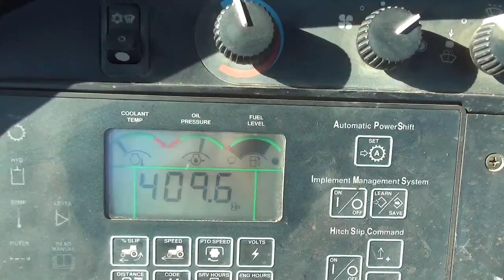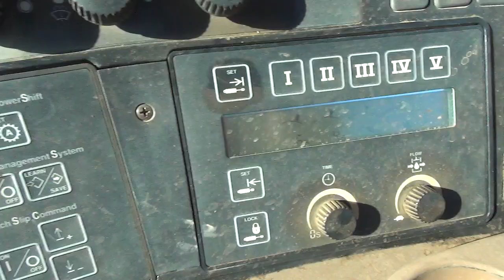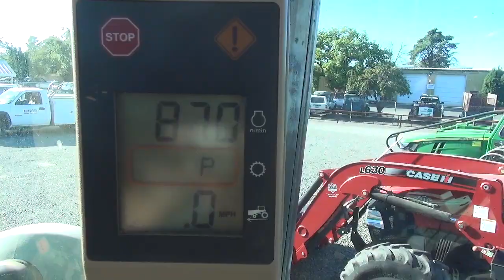Lot 110 - 2002 John Deere 8420T Track Tractor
2023 September Public Auction
2002 John Deere 8420T Track Tractor
2002 John Deere 8420T Track Tractor
Hr. Meter Indicates: 4,658 Hours
Serial #: RW8420T901121
Features: John Deere Diesel Engine , 3pt, PTO, Auxiliary Hydraulics , Front Weight, Track Weights, 3pt Quick Hitch, and Enclosed Cab
Comments: Starts and Runs, clean machine here! Seller planted trees - no longer needs it. Good Tracks, cold a/c, well maintained and good to go! Seller says the seat doesn't go up and down like it should, but other than that - she's a dandy!